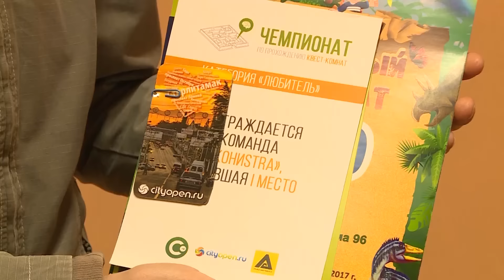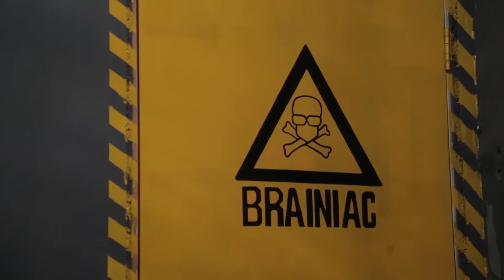Выпуск от 28.09.16 Полчаса на побег - Стерлитамакское телевидение